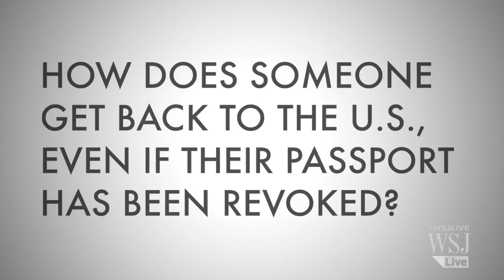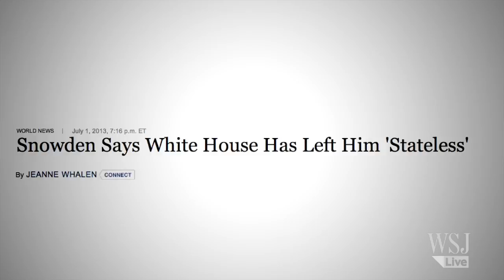Edward Snowden | What Happens When the U.S. Revokes a Passport? | The Short Answer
NSA leader, Edward Snowden, says the U.S. has left him "stateless". Is that the case? What happens when the U.S. revokes an American's passport? How often does that happen? How do you renounce your citizenship? WSJ's Jason Bellini has TheShortAnswer.